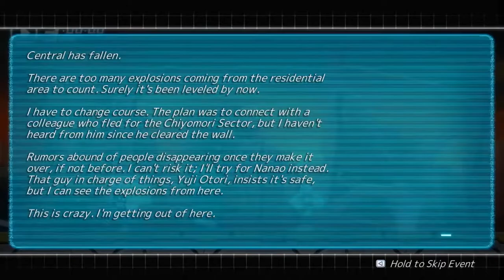COGEN Sword Of Rewind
Any hit you take is a death sentence in this side-scrolling 2D action game. But fear not! You may lack the HP to weather a beating, but you’ve got the Ouroboros System on your side. This futuristic technology kicks in the instant death embraces you and allows you to rewind up to 3 seconds of time. Slip up and wish you could take it back? Want to play around and experiment? Easy, just rewind the clock! Hone your skills through trial and error, and triumph over diabolical traps and legions of fearsome foes! Awakening to find herself sprawled on a floor of hard steel, the first thing that greets Kohaku’s eyes is a strange talking sword named ExeBreaker. Unsure of where she is or what’s going on, she agrees to this sardonic sword’s proposal to join forces, and together they journey deep into the heart of a transformed Cogen City—once Kohaku’s home, now a collapsing ruin. Both mystery and mayhem await her, but with the power of ExeBreaker’s Ouroboros System on her side, nothing will stop her from discovering the truth of what happened to her beloved home.